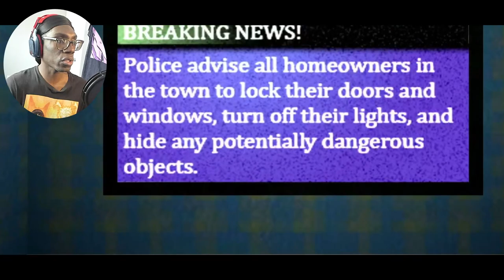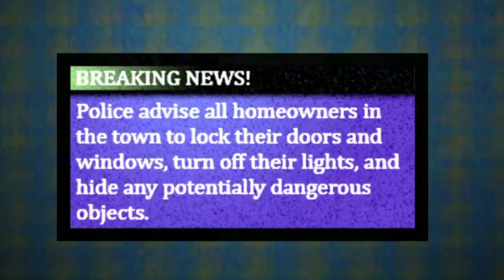You only have 30 seconds to live..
This is a full commentary of the game 30 seconds. Your tv sends you a cryptic message warning you about your untimely doom. Make haste.. You only have 30 seconds.

I LOVE giving commentary to these games! I hope to conjure some smiles and value on these storytime journeys we go on. In return, I hope I've earned your comment, subscription AND a recommendation to your friends who like similar content! As a small channel, I am PROUD to have you spend your time with me.

Thank you Phantoms!